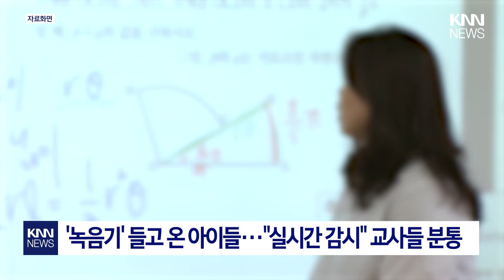'주호민 판결' 후폭풍? 몰래 녹음하는 학부모들 / KNN